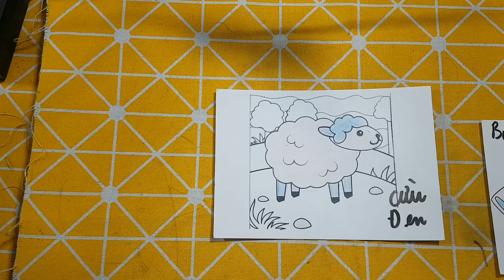TRG RABBI | Hướng Dẫn Vẽ Và Cắt Dán Đồ Chơi, Con Vật Bằng Giấy Đơn Giản: CHÚ CỪU ĐEN